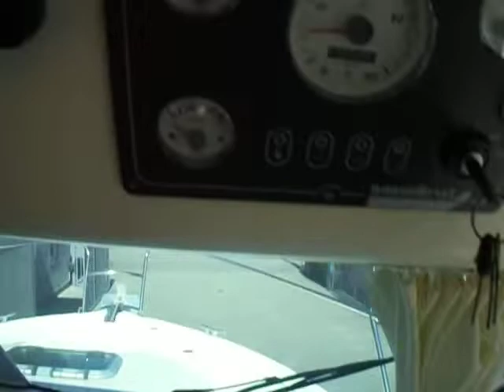2006 Jeanneau Merry Fisher 805 Diesel for sale by Pronautika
Very nice Merry Fisher 805 Powered by Nanni 200 hp turbodiesel , loaded with bowthruster, windlass and all other Toys.
Boat is in perfect original condition
PRO-NAUTIKA d.o.o.
Zagrebačka cesta 81
10290 Šibice/Zaprešić